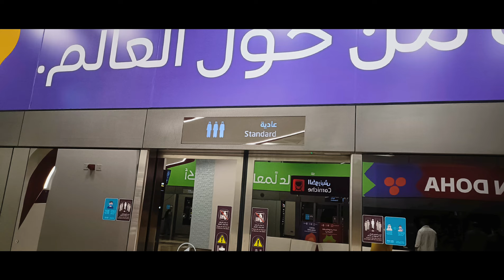दोहा कतर का अजूबा Beach ⛱️🏖️ || Doha Qatar vlogs || Indian Vlogger || Faisal Khan official29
Doha Qatar  ka ajooba Beach ⛱️

Hello friends,
Friends ap ish channel me dekh sakta har tarha ka video,
                             Thanks

Boya M1 mic =

Green screen =